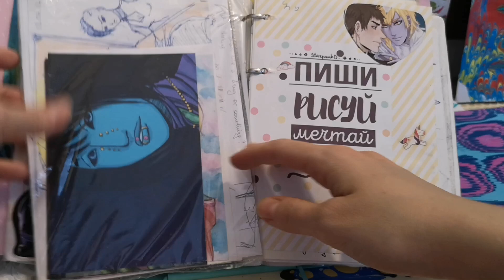Обзор скетчбука по Центавре (тизер)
Тизер к длиннющему обзору скетчбука/сборника черновиков ко вселенной моего романа и комикса "My Boyfriend's from Alpha Centauri". А тут я решила поделиться кусочком видео.